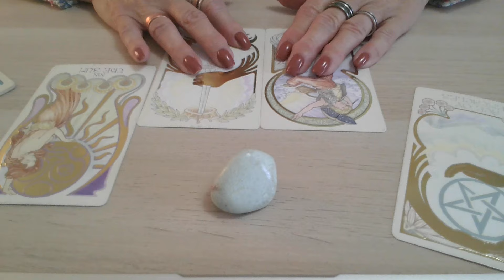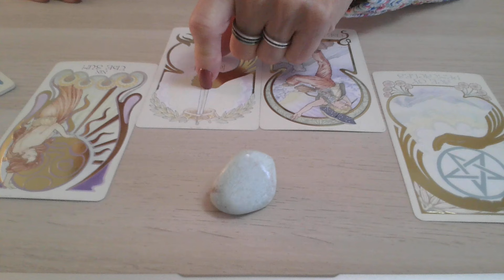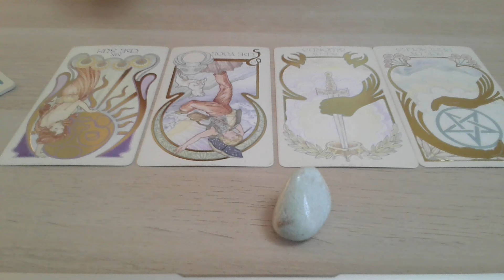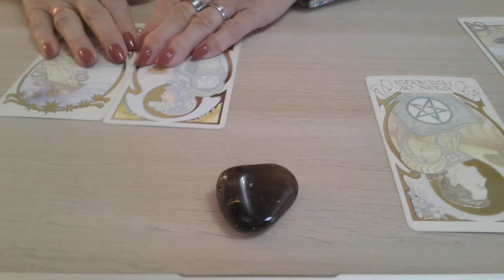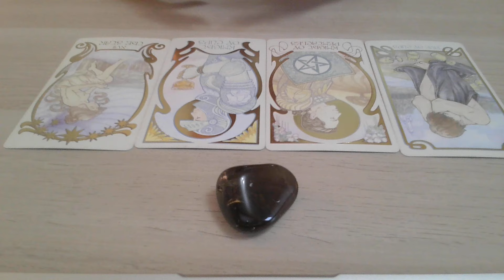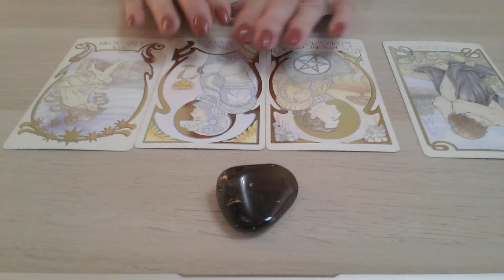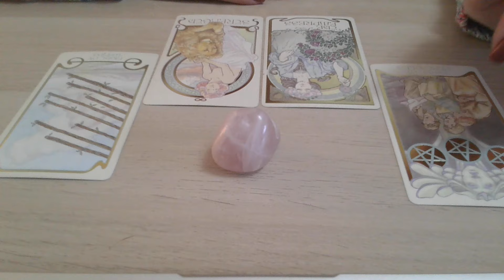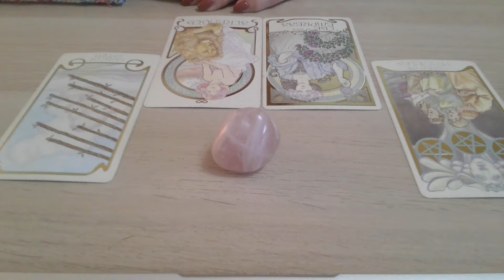PICK YOUR CRYSTAL Nov 3 -- 9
Green     0:40           Black     4:14            Pink       7:19